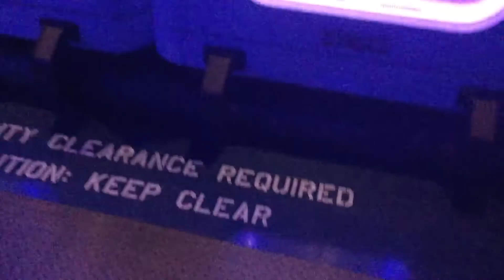Avengers S.T.A.T.I.O.N pt 5 biohazard contament room